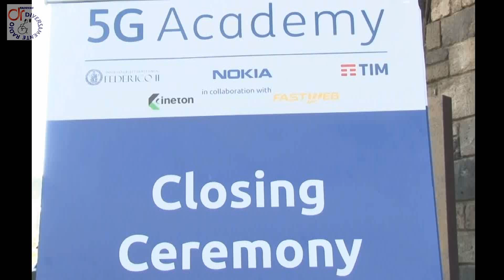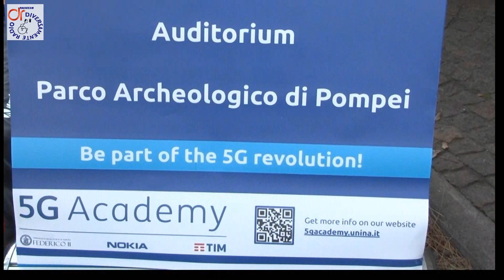Cerimonia Conclusiva terza ediz. 5G Academy Intervista Filippo Palermo Fastweb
Cerimonia Conclusiva terza edizione 5G Academy  Università
di Napoli Federico II
Intervista Filippo Palermo Manager of Technology Development, Fastweb